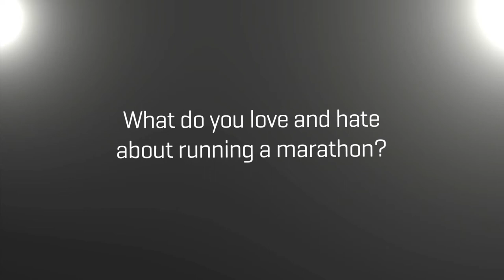Susan Partridge's Top Tips for the Marathon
Puma ambassador and elite marathoner, Susan Partridge, shares her top tips for the marathon.